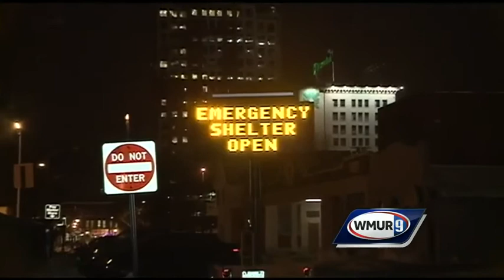Bitter cold forces several school delays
Dozens of schools have issued delays after dangerously cold temperatures arrived overnight.